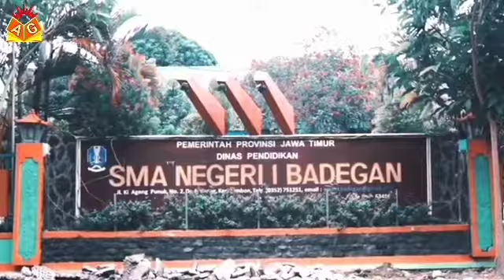Wouuu.. 37 Siswa SMAN 1 Badegan Diterima di Poltekkes Kemenkes RI (2022/Vol.2)